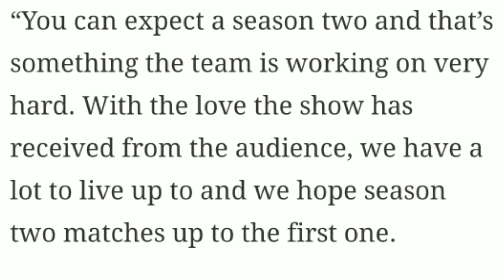Aranyak Season 2 Update|Aranyak Season 2 Final Release Date?|Aranyak Season 2 Kab Aayaga|Netflix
Hello Guys,
In this Video I will give you the updates of Netflix Upcoming Web series Aranyak Season 2.